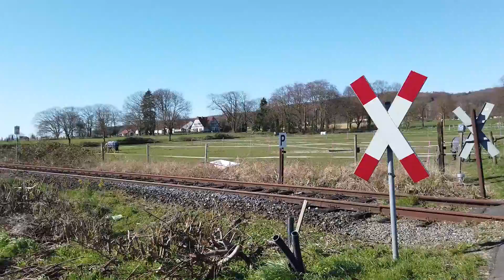Lia & Alfi - One week with me - Tag 7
Keine Ahnung warum bei diesem Video die Kommentare von YouTube deaktiviert werden.

Rocky: Rocketman, New Forest Pony, Geb. 2010, Stockmaß 1,48
Dobby:  Dangerous Dream, Deutsches Reitpony, Geb. 2014, Stockmaß 1,46
Nemo: Nemo, Deutsches Reitpony, Geb. 2013, Stockmaß 1,48
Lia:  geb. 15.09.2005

Meine Helme:
Uvex Perfexxion II active brown mat
Uvex Suxxeed Glamour
Uvex Suxxeed Diamond

Die Kameras, die Mama benutzt:
Sony RX10 M4
Sony a6000
Unsere Drohne: DJI Spark Combo
Meine Vlog-Kamera: DJI Osmo pocket
Unser Laptop: Acer Aspire F15
Unsere Mikrofone: Sony ECMGZ1M.SYH Gun Zoom Mikrofon
Mein Videoschnittprogramm: Magix Video Deluxe Premium

Wenn du einen an dich selbst adressierten Briefumschlag im Postkartenformat mit passender Briefmarke mitschickst, dann schicke ich dir gern eine Autogrammkarte zu. Es muss eine deutsche 0,70€ Briefmarke sein innerhalb Deutschland.
Für das Ausland ist es etwas teurer, da müsste ihr euch bitte die Portokosten hier errechnen für einen normalen Brief:
(ausländische Briefmarken werden bei der deutschen Post nicht angenommen, daher müsstet ihr dann bitte Geld beilegen)
Bitte habt Verständniss, dass ich bei so viel Post nicht für jeden das Porto bezahlen kann, für mich sammelt es sich dann auf eine sehr große Summe.

Lia